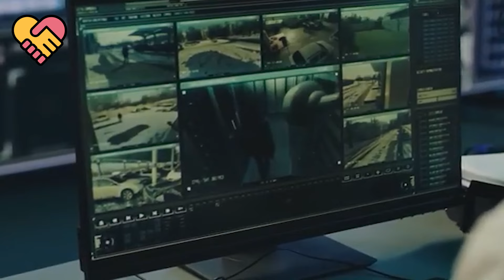獅子路上遇見無人照看的嬰兒，慢慢靠近試圖恐嚇孩子，誰料下一秒孩子的舉動讓人意想不到！